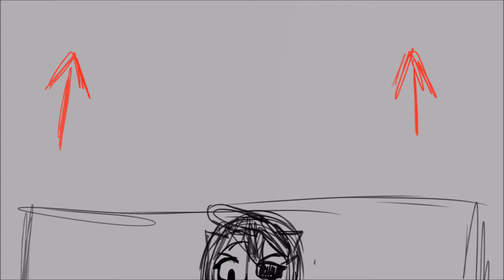Alice Angel Animatic - PREVIEW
should be done in about a week idk

♡ SOCIAL MEDIA ♡
DeviantArt - starbutterflylover